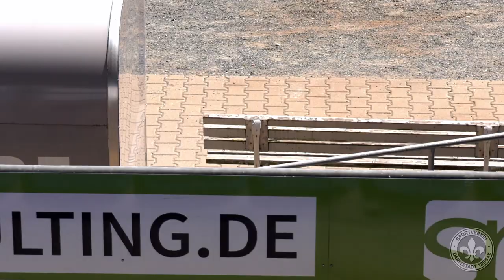Darmstadt 98 | Marcel Heller zurück am Bölle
Willkommen zurück, Marcel Heller 💙